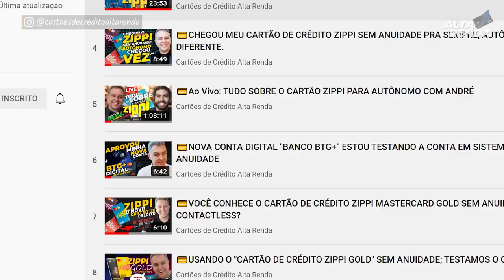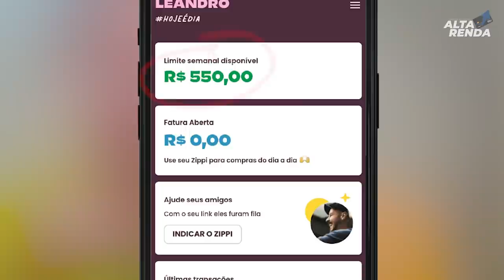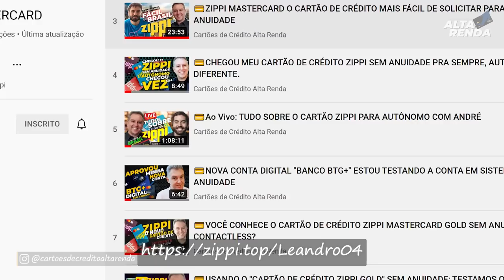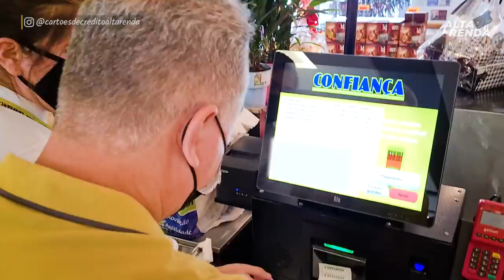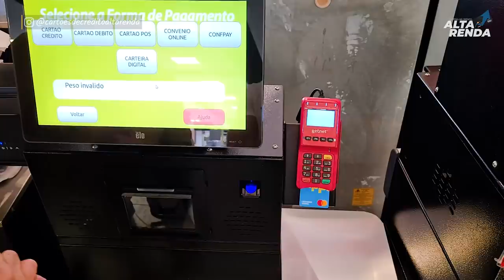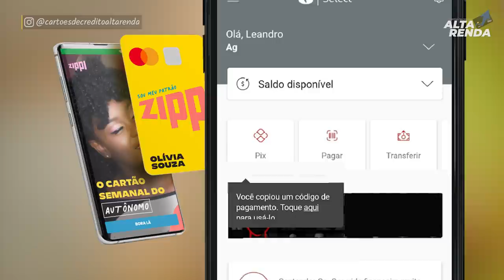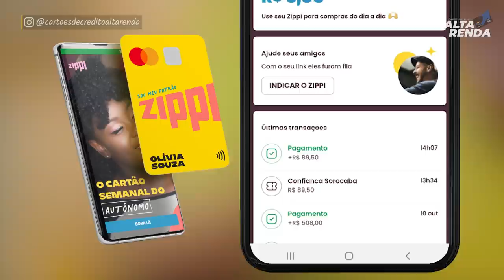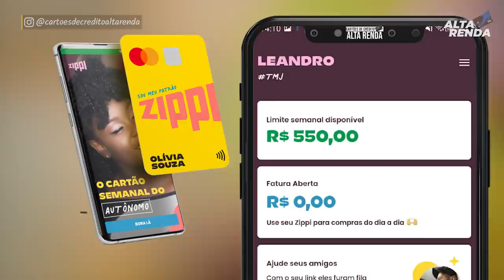💳FAZENDO COMPRAS COM O CARTÃO DE CRÉDITO "ZIPPI MASTERCARD GOLD SEM ANUIDADE", VEJA O PASSO A PASSO.